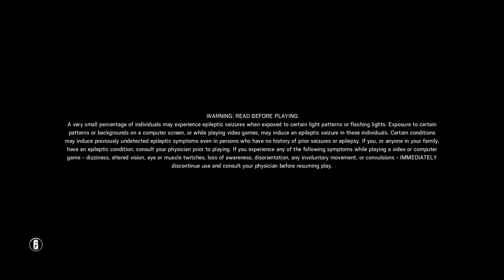Rainbow Six Seige